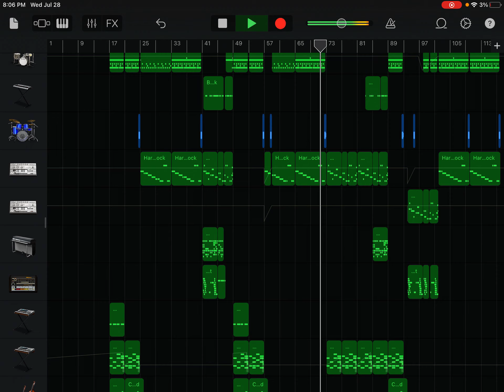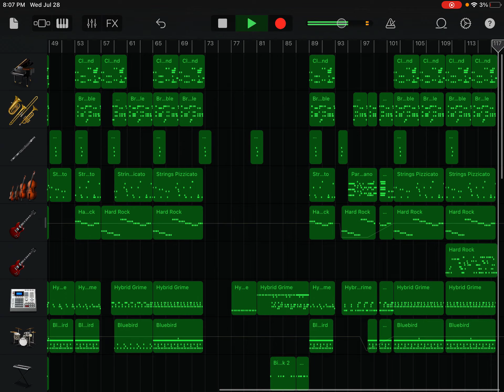A song I made with three genres! Salsa, Rock, Trap